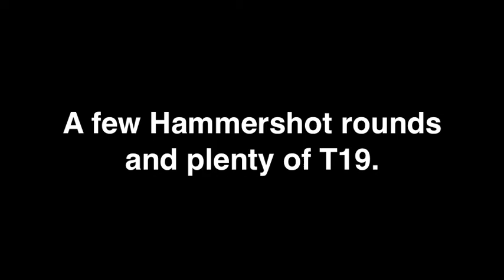TBNC 01-13-18 Part 2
"Bunker battle" at BSN